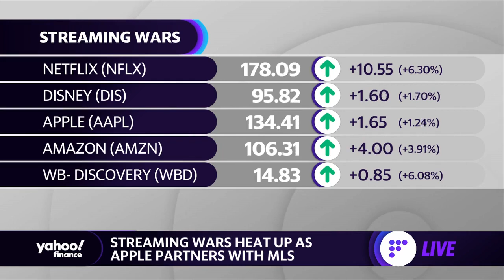Sports streaming: Apple partners with MLS, Disney loses cricket league rights,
Yahoo Finance’s Josh Schafer joins the Live show to discuss sports streaming, Disney losing its digital rights to India’s top cricket league, and Apple’s partnership with MLS.